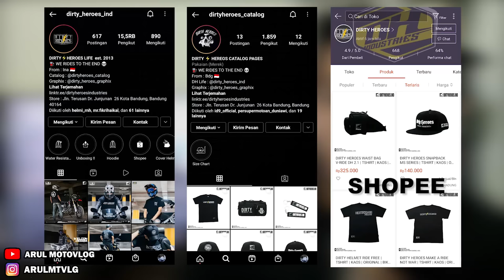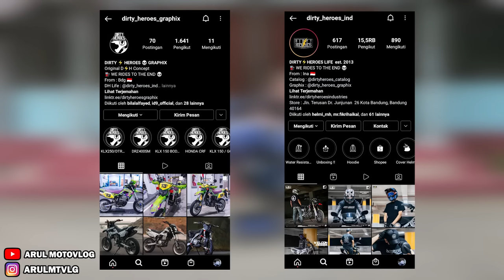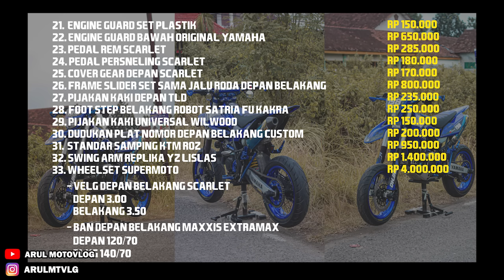REVIEW TOTAL MODIFIKASI YAMAHA KLX BIRU SUPERMOTO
Cek stock apparel kaos, jaket, dll ke sini : @dirtyheroes_catalog

Motor : WR155R
Alat Recording :
1. Gopro Hero 8 Black
2. Adapter Mic Original Gopro
3. Mic Eksternal Harga 20Rban
4. Helm Leat Moto 8.5